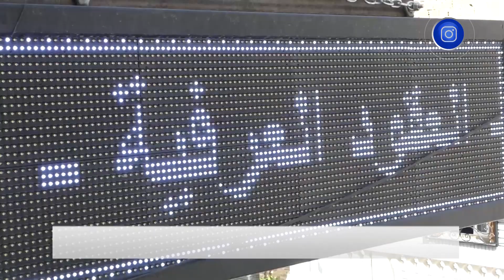عمي لحسن.. كاتب عمومي بخبرة 3 عقود يقدم خدمات إدارية مجانية لذوي الاحتياجات الخاصة